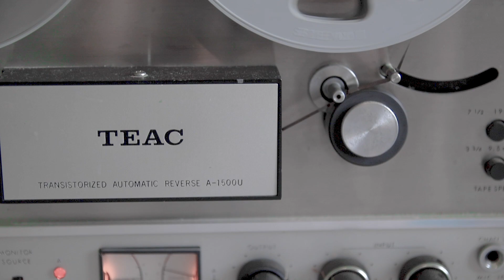Balanced 3-Card Spread .::. Tarot + Modular Synth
Hierophant (Reversed): Zoia as fake Varigate to Plaits to Clouds
Queen of Swords: Marbles to STO to Optomix
King of Swords: Marbles to Mangrove

Discipline and organization outwardly, but an inward desire to break from routine and celebrate the joy in life.